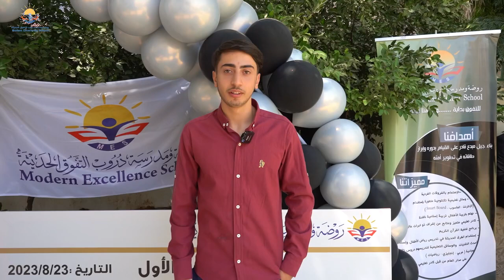تكريم الطالب وسيم أمين مرعي الحاصل على معدل 85.3 الفرع العلمي